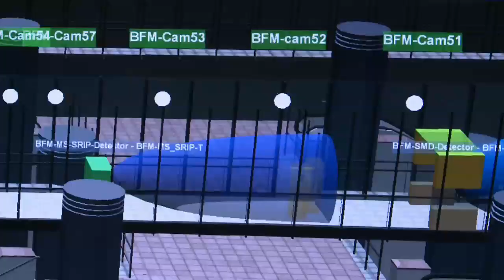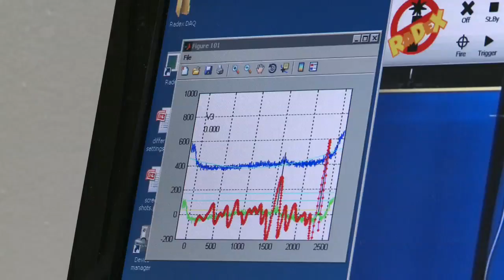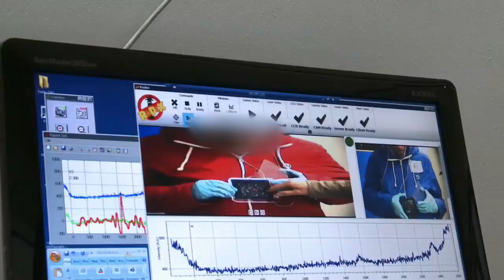Detecting suicide attacks - from research to reality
Last June, the stand-off detection of explosives (STANDEX) project, which is being developed in the NATO-Russia cooperation framework, was tested in the underground railway of a European capital. This innovative system combines three different detection technologies into a data merging and tracking system, and may help NATO countries and Russia to counter terrorist attacks more effectively.